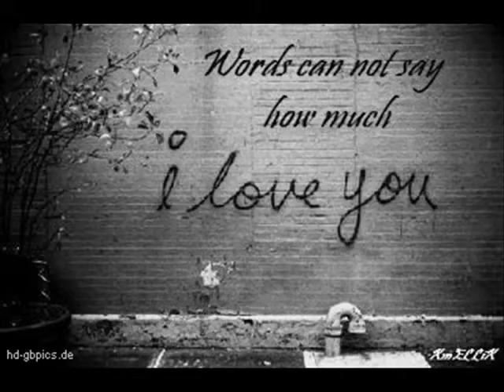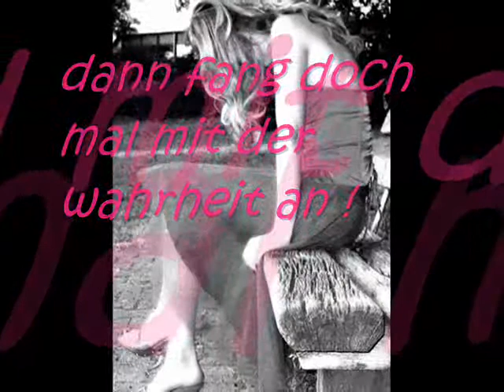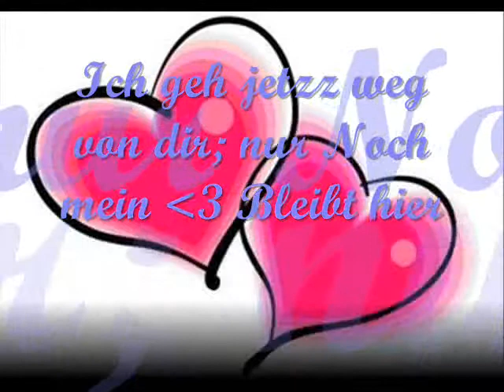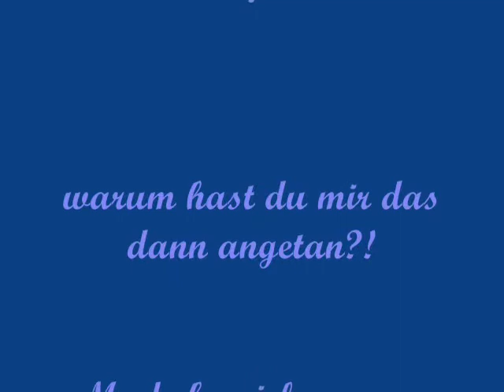wenn du mich wirklich Liebst